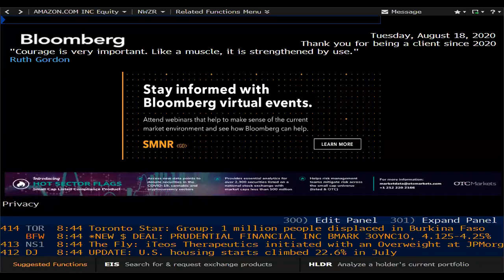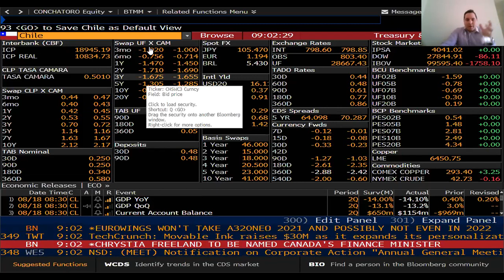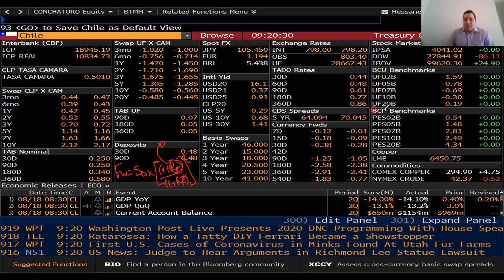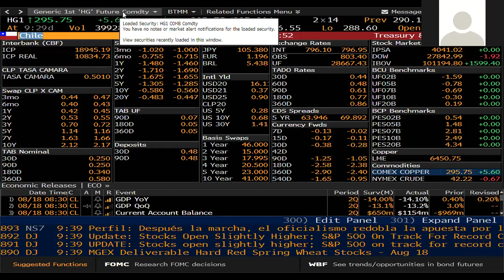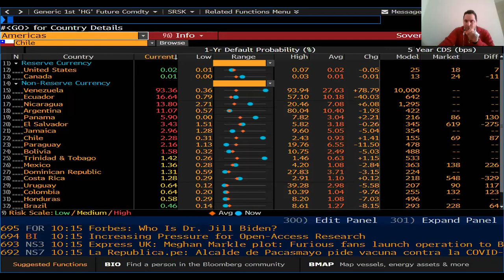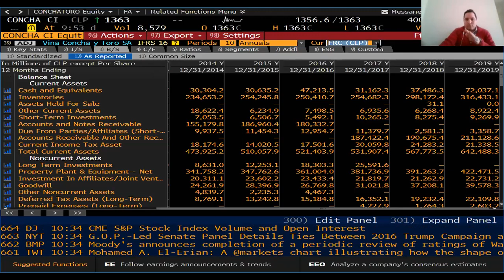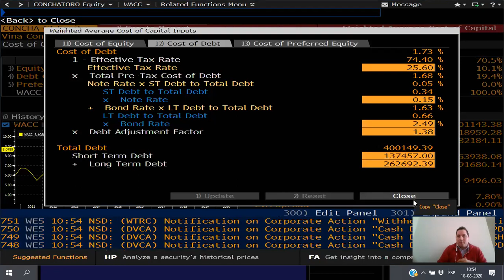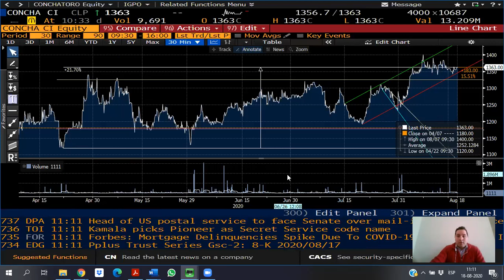Clase Bloomberg sección 02 18.08.2020